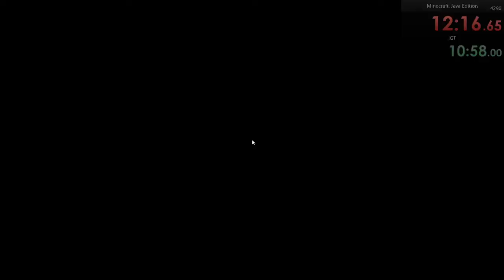FIRST PB IN FSG 12:08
YOOOOOO